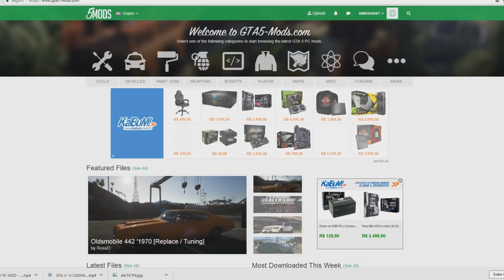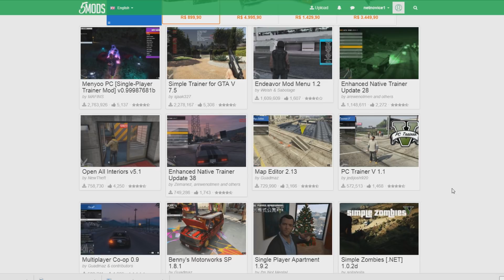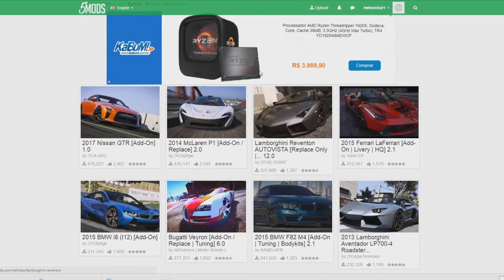OS MODS MAIS AMADOS DO GTA 5